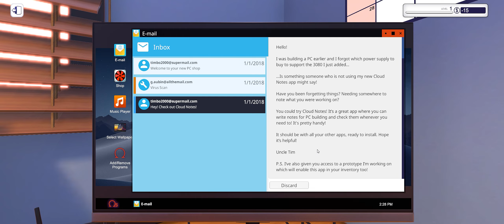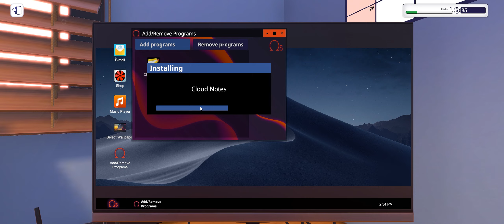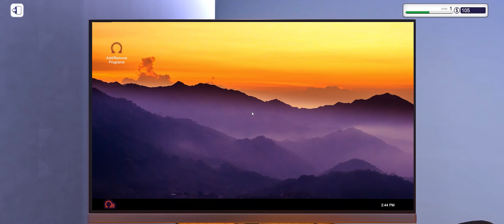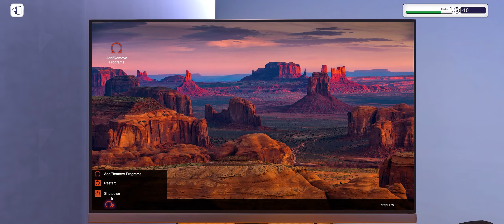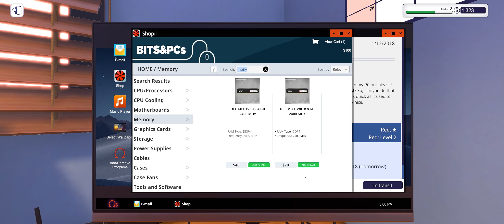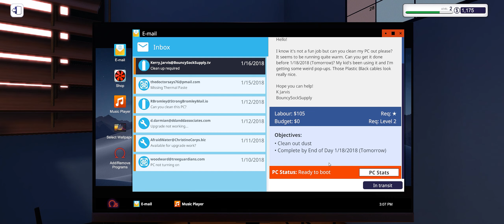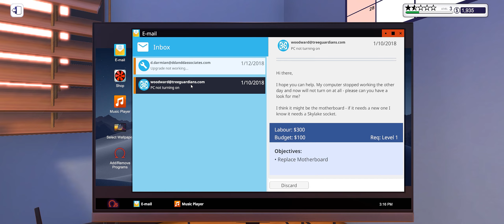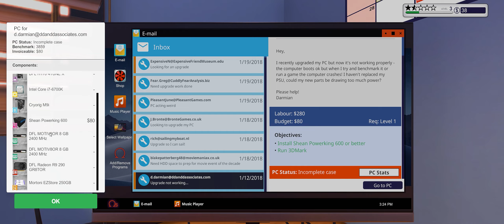PC BUILDING SIMULATOR - #1 [Gameplay2K - 21:9 - 60FPS - MaxSettings] - No Commentary] 🖥⌨️🛠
PC BUILDING SIMULATOR -  #1 Le Basi [Gameplay2K - 21:9 - 60FPS - MaxSettings] - No Commentary] 🖥⌨️🛠

My configuration:
Motherboard: Gigabyte Z490 AORUS PRO AX
CPU: Intel I9 10900K 3.7Ghz
CPU Cooler: Cooler MasterLiquid Lite 120
GPU: Nvidia Gigabyte RTX 2080 Super
RAM: 32 GB Corsair Dominator Platinum
SSD: 1Tb Samsung 860QVO 2.5" (x2)
HDD: 4Tb Seagate Barracuda 3.5" (x2)
PowerSupply: XFX ProSeries 850W PSU
Case: Corsair Carbide Series 300R

Keyboard: ASUS Strix Tactic Pro
Mouse: ASUS Strix Claw
Monitor: LG 34UM69G Ultrawide 21:9
SoundSystem: Logitech Z506 5.1 SurroundSoundSystemSpeaker
HeadPhones: AKG K271 MKII

Recorded with NVIDIA GeforceExperience